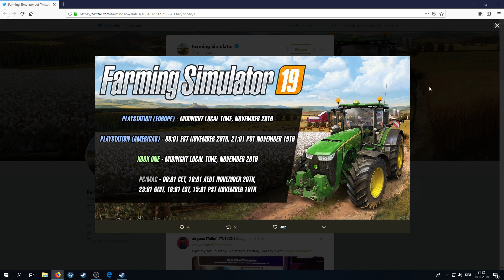LS19 | WICHTIGE INFOS zum RELEASE des LS19 | Infovideo [HD]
★Spielinformationen★

Titel: Landwirtschafts-Simulator 19
Genre: Simulation
Entwickler: GIANTS Software
Publisher: astragon Entertainment GmbH
Veröffentlichung: 20. Nov. 2018

★Public Relations★

• Weiterempfehlen!